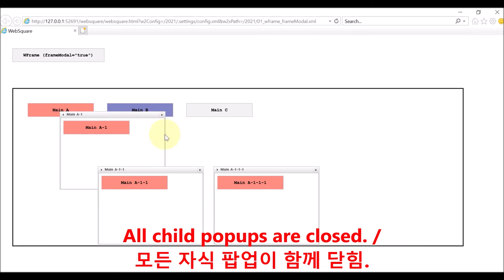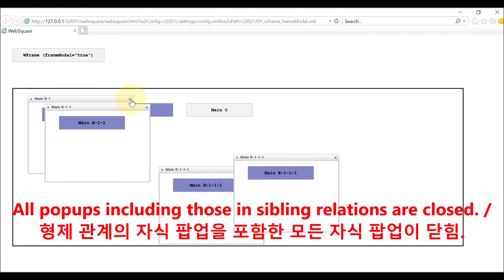WFrame - frameModal | WebSquare5 - Quick Guide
00:00 Introduction
00:08 Goal
00:20 Related Properties
00:28 DEMO
01:46 End of DEMO

Close a parent popup with all child popups belonging to the parent in the WFrame.

Related Property
   frameModal="true"